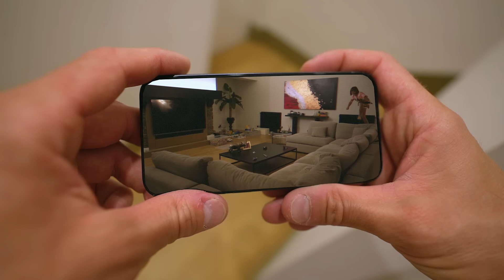ESPIAMOS AL DUENDE CON CLAUDIA Y NOS PILLAN Itarte vlogs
En este video tan esperado y misterioso, espiamos a Claudia con el duende, intentamos separar a Claudia del Duende con un plan perfecto de Luis Itarte, pero nos pilla y .Itarte Vlogs.